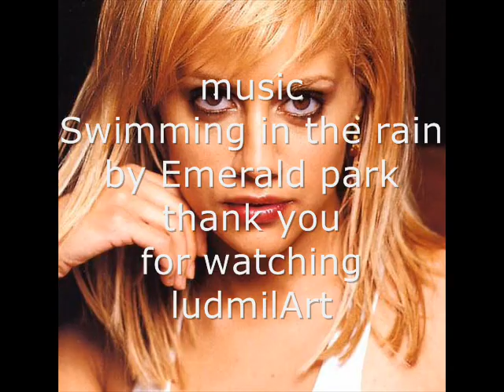Brittany Murphy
speed graffiti painting